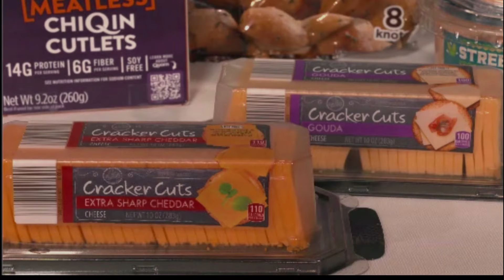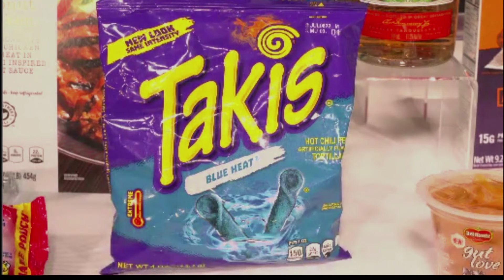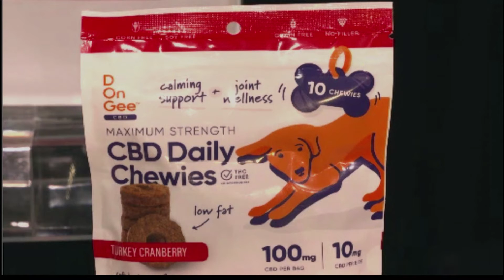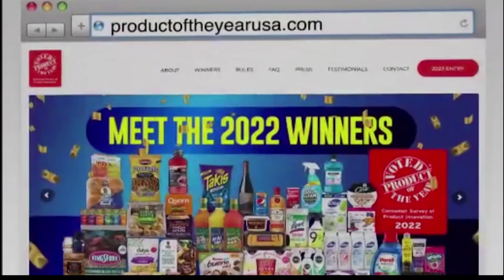2022 Product of the Year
Alicia Quarles is telling us all about this year’s Product of the Year!